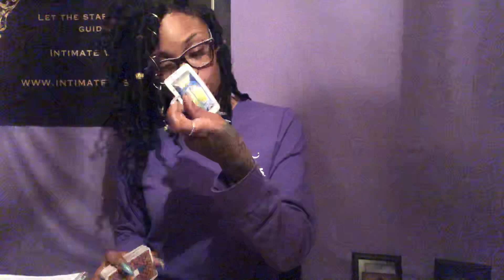Inner Council ~Earth Signs ~Taurus, Capricorn, and Virgo March 6-7 Daily Reading